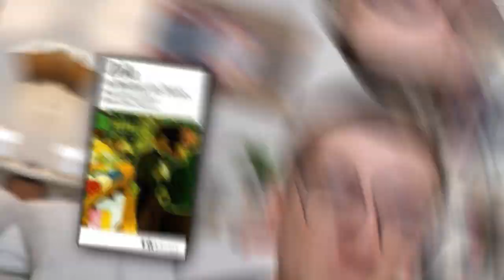Livres en Voyage | Travel Book Tag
On se retrouve avec un petit tag comme on les aime ! Je me suis mis à fond sur le montage, j'espère que ça vous plaira :) Plus de vidéos

Un petit coup sur la clochette pour ne rater aucune vidéo ;)

Et les questions traduites avec précisions ;)

1 - Réservation de vol : Le livre le plus chère de votre bibliothèque ? En valait-il la peine ?
2 - Faire ses bagages : Un livre qui avait une intrigue complexe mais bien ficelé ?
3 - Les contrôles de sécurité : Le livre que vous avez le plus analysé, noté...?
4 - Repas à l'aéroport : Un personnage de livre avec qui vous aimeriez pouvoir déjeuner ? Quel genre de questions poseriez-vous ?
5 - Souvenir d'aéroport : Un livre dont vous avez plusieurs exemplaires ?
6 - Zone de turbulence : Un livre avec une intrigue qui vous a rendu nerveux.se ?
7 - Atterrissage : Votre sortie littéraire la plus attendue de l'année ?
8 - Récupération des bagages : Un livre que vous avez trainé comme un boulet ?
9 - Destination : Un livre que vous pouriez lire encore et encore ?

PS: On par bien de Bibliothèque et pas de Bibiliothèque :')

- Logiciel de Montage vidéo: CiberLink PowerDirector 20